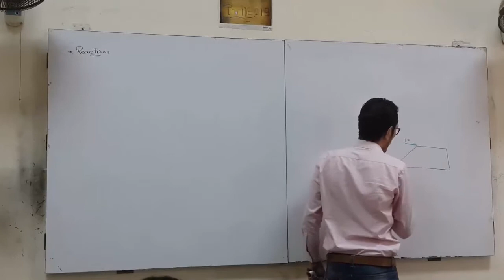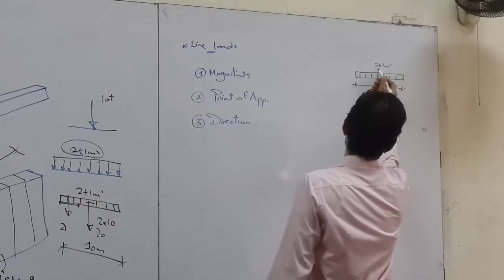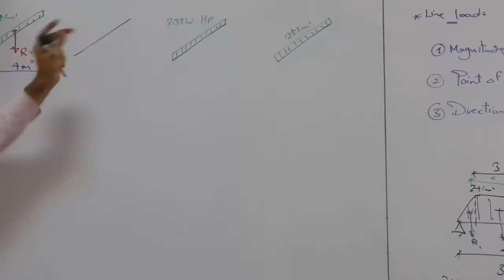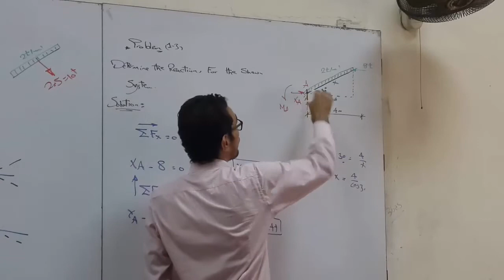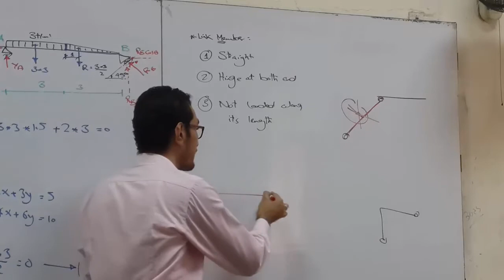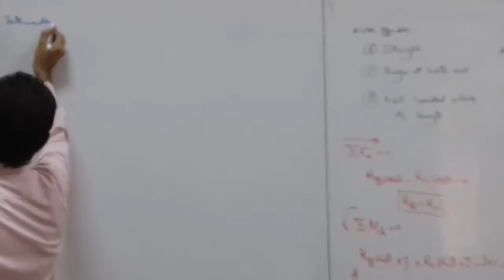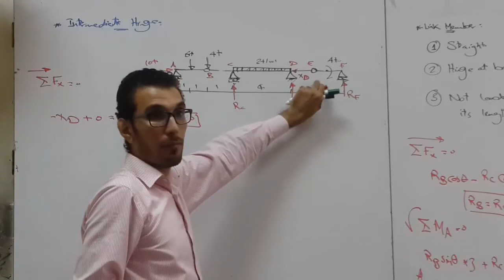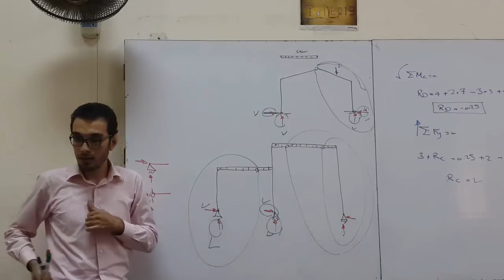Structure Analysis (1) Section 3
Reactions On Beams and Frames